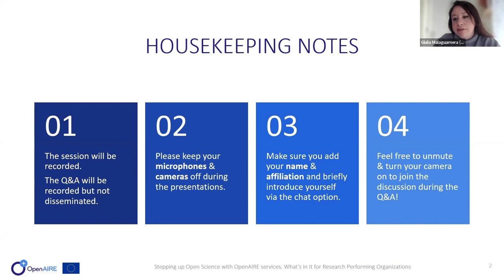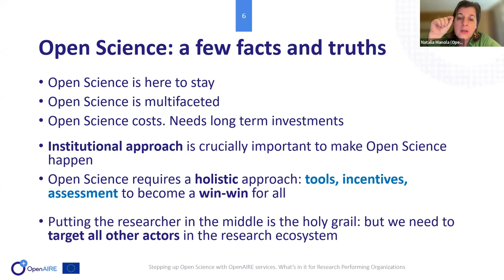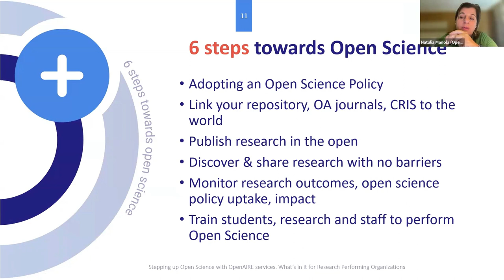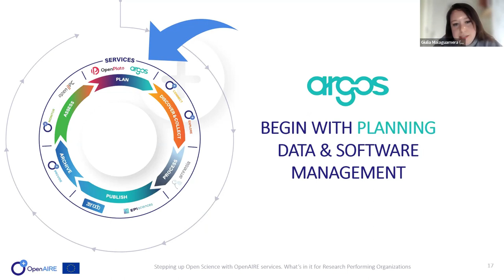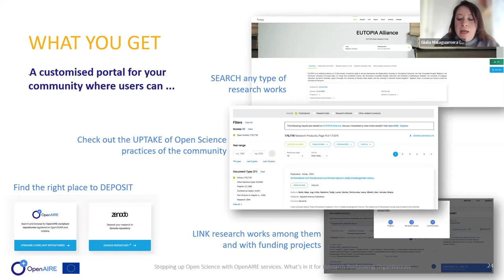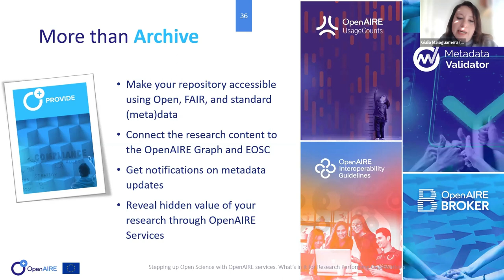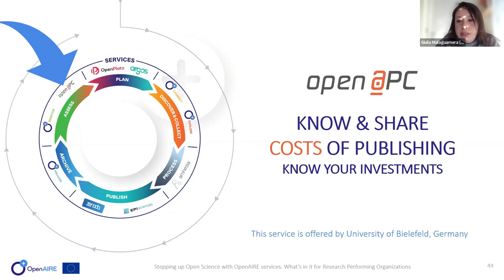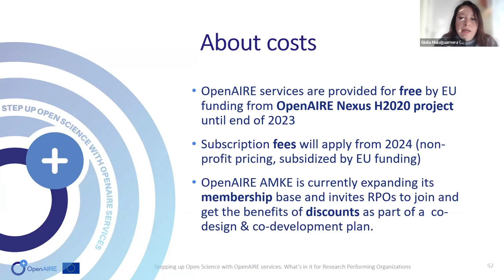Webinar - Stepping up Open Science with OpenAIRE services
OpenAIRE has been working for over a decade in optimising guidelines and services to facilitate the uptake and implementation of Open Science infrastructures, aligning with the European and International Policy, being one of the federated e-Infrastructures in the European Open Science Cloud (EOSC). We compiled the services for Institutions and Universities in “one package” that can be chosen as a whole or as a selection of services depending on your institution’s needs.

During this webinar we presented:
- The six steps for implementing Open Science in the Institutions and RPOs
- The services covering the research life cycle that RPOs can customise and embed to facilitate the researchers, students, and staff activities
- Case studies of institutions that are using our services.